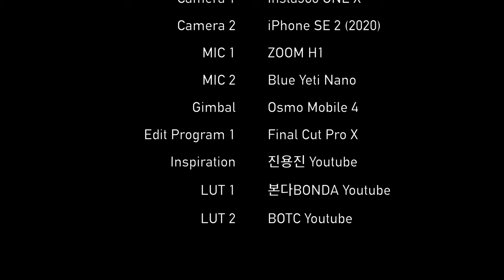[벌써 1년] 잠실새내역 먹자골목 2019년 VS 2020년 로드뷰 비교 영상 오즈모모바일4 OM4 아이폰SE2 4K60fps | Ep.346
촬영 일자 : 2020년 11월 10일 화요일 오전 9시 50분

안녕하세요. 오늘은 2019년과 2020년 잠실새내역 먹자골목을 비교해보겠습니다.
2019년의 잠실새내역 영상을 좌측 하단에 추가했으니 참고 바랍니다!
2019년과 비교해 달라진 부분들을 언급하도록 하겠습니다!

Time Stamp.

00:00 2호선 잠실새내역 3번 출구
00:15 석촌호수로
01:17 백제고분로7길
07:14 올림픽로8길
08:50 백제고분로9길
14:14 백제고분로17길
15:34 Credits

* 지원 : Online Youth Center
* 카메라 : Insta360 One X, iPhone SE2 (2020)
* 마이크 : Zoom H1, Blue Yeti Nano
* 편집 프로그램 : Final Cut Pro X
* 짐벌 : Osmo Mobile 4

Hello. Today, we will compare the food alley of Jamsilsaenae Station in 2019 and 2020.
Please note that we have added the video of Jamsilsaenae Station in 2019 to the bottom left!
Let's talk about some changes compared to 2019!

Time Stamp.

00:00 Exit 3 of Jamsil Saenae Station on Line 2
00:15 Seokchonhosu-ro
01:17 Baekjegobun-ro 7-gil
07:14 Olympic-ro 8-gil
08:50 Baekjegobun-ro 9-gil
14:14 Baekjegobun-ro 17-gil
15:34 Credits

* Support : Online Youth Center
* Camera : Insta360 One X, iPhone SE2 (2020)
* MIC : Zoom H1, Blue Yeti Nano
* Edit Program : Final Cut Pro X
* Gimbal : Osmo Mobile 4